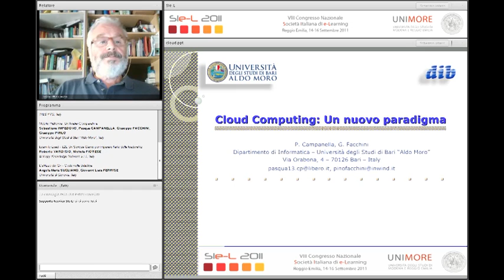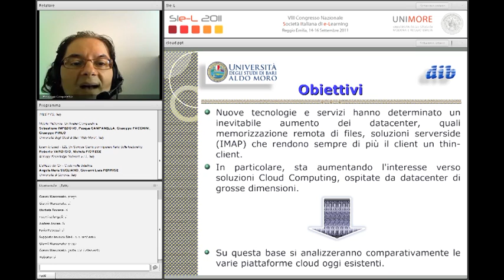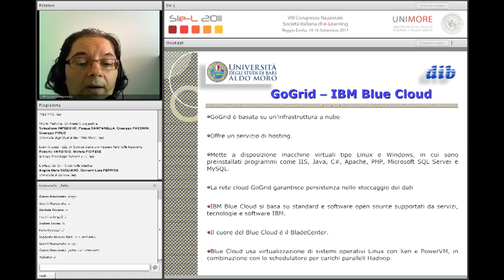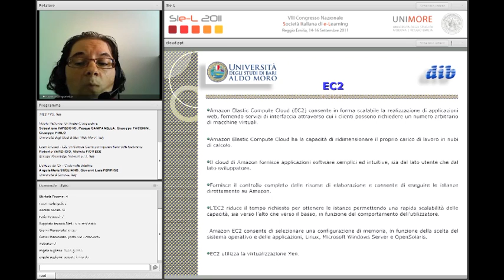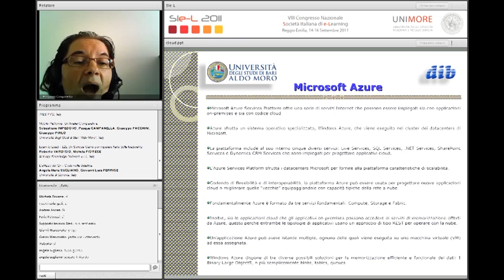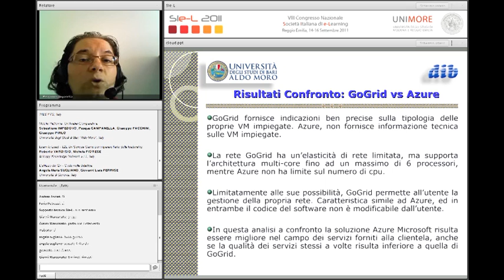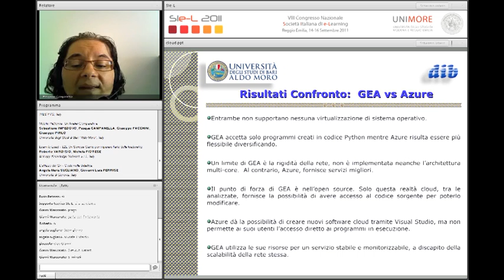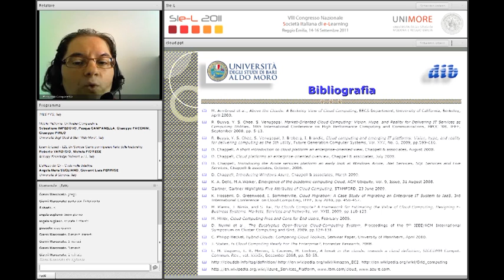01) Pasquina Campanella, Giuseppe Facchini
Cloud Computing: un nuovo paradigma
SIe-L 2011 - Web Session 6/D - Tecnologie
8 settembre 2011
nell'ambito dell'VIII Congresso nazionale Società Italiana di e-Learning
14-16 Settembre 2011
Reggio Emilia, Ex Caserma Zucchi